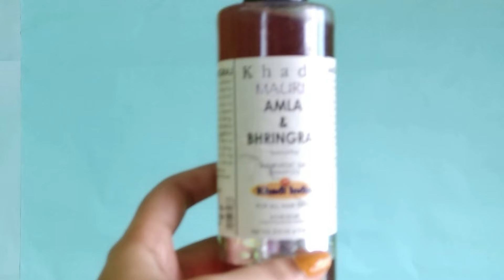পার্লারে না-যেয়ে বাড়িতে চুল ১০০% সফ্ট & সিল্কি করার উপায়.How to Get Soft & Silky Hair at Home.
চুলের যত্ন নিতে পারেননা যারা , তাদের এই বিদেশি দেখার জন্য রিকোয়েস্ট করছি..
চুল সিল্কি ও স্ট্রেইট পেতে হতে আমার এই ভিডিওটি অত্তনো গুরুত্বপূর্ণ.